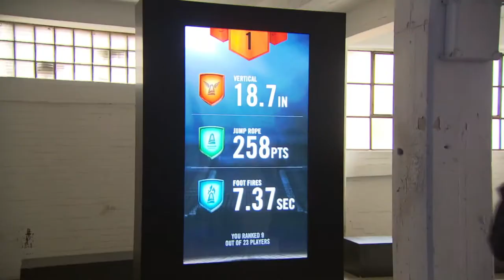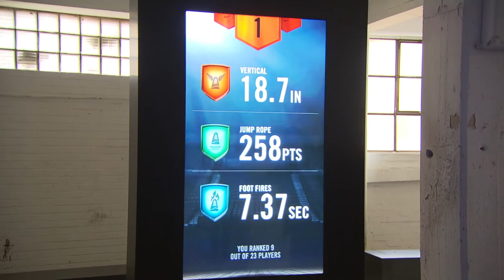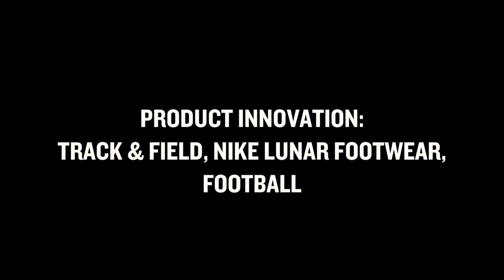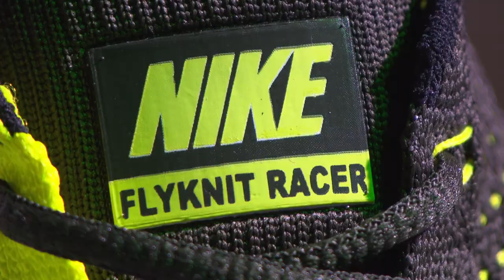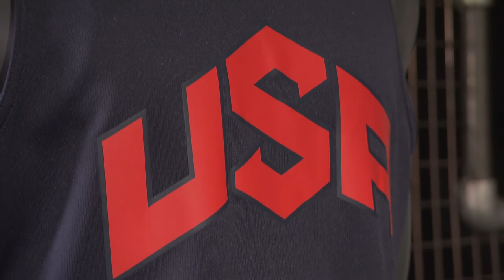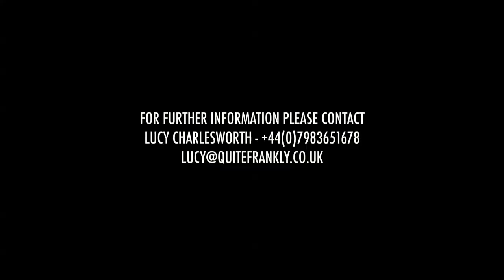Nike reveals latest from Nike+ July 2012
Some of the world's top athletes from past and present came together on Monday (July 9) to give us their thoughts on this summer of competition and reveal the latest in sports innovation from Nike+.

In the heart of East London, athletes from the past and future of track and field - Carl Lewis and Perri Shakes-Drayton - revealled performance innovations that change the way that they train and compete.

Original Dream team star Charles Barkley were also be on hand demonstrating basketball innovations that will change the way that ballers train and play, as well as celebrating the culture of Nike and basketball.